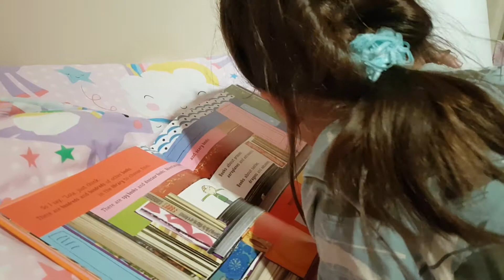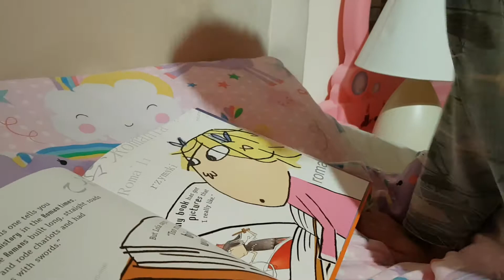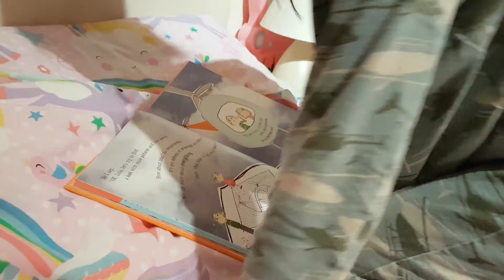Reading Charlie and Lola